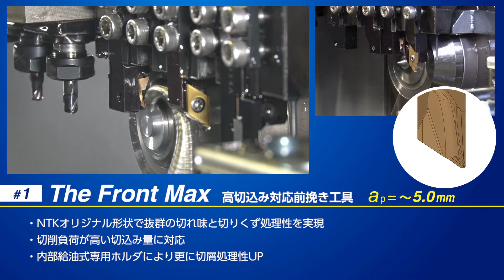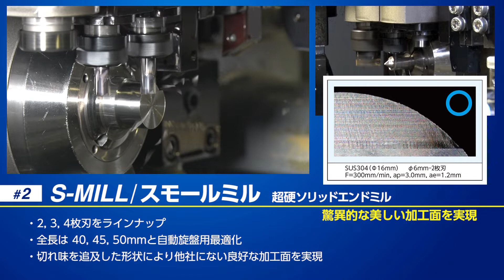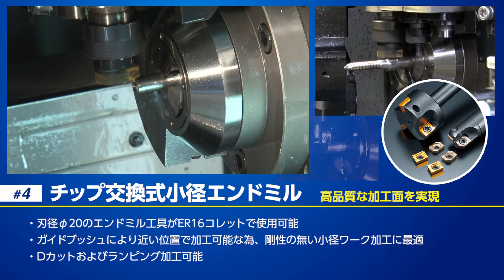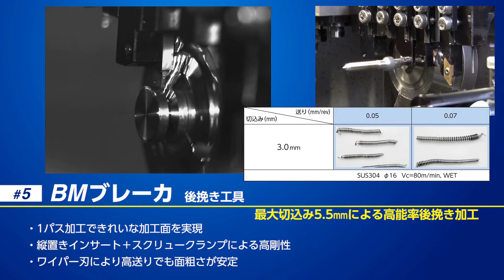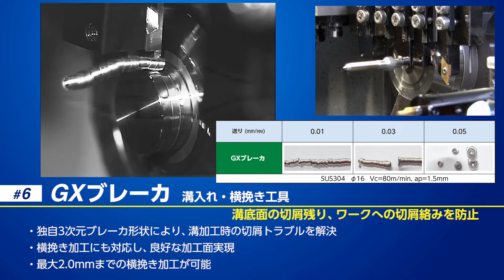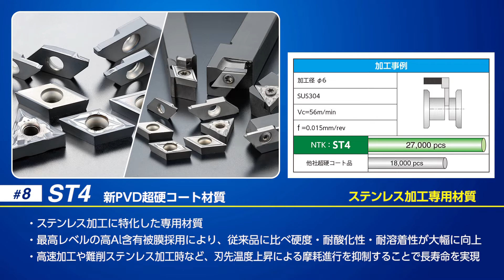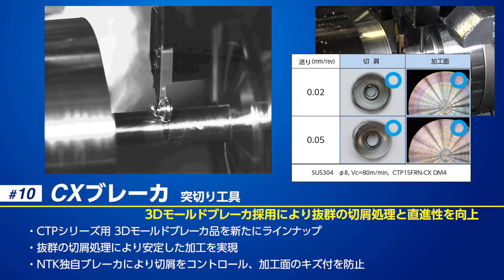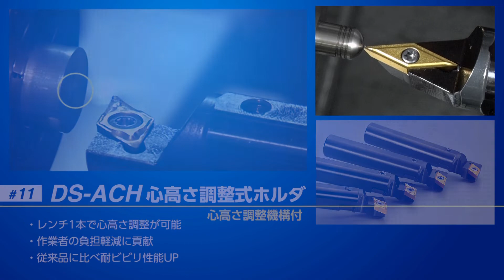「自動旋盤」用 高能率工具のご紹介